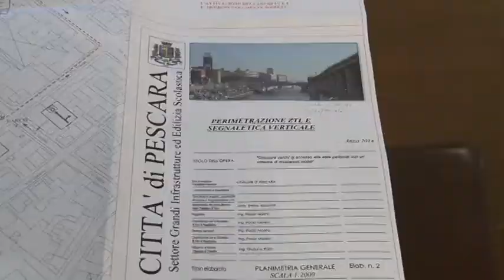Pescara, riapre Corso Vittorio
Da lunerdì primo Dicembre torneranno le auto e gli autobus su Corso Vittorio a Pescara, ma le auto private solo nei giorni feriali. Accanto a questo provvedimento, l'amministrazione ha presentato anche la Ztl in centro città